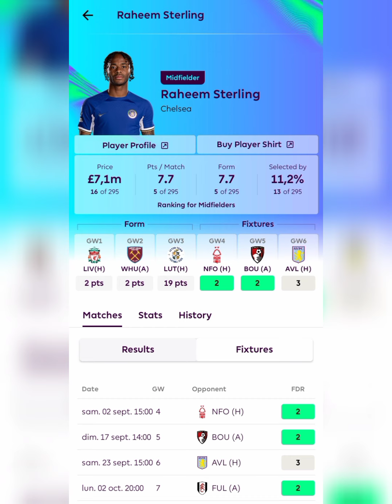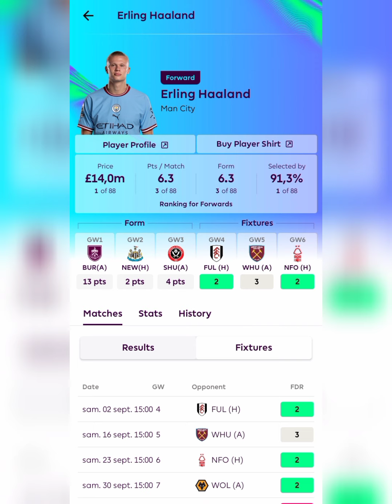فانتازي الدوري الانجليزي:أفضل تشكيلة ويلدكارد| FPL Gameweek 4 :BEST WILDCARD| Fantasy Premier League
فانتازي الدوري الانجليزي : الجولة الرابعة | أفضل تشكيلة ويلدكارد| FPL Gameweek 4 :BEST WILDCARD| Fantasy Premier League | FPL 2023/24